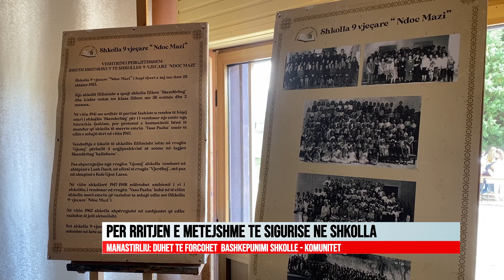PER RRITJEN E METEJSHME TE SIGURISE NE SHKOLLA